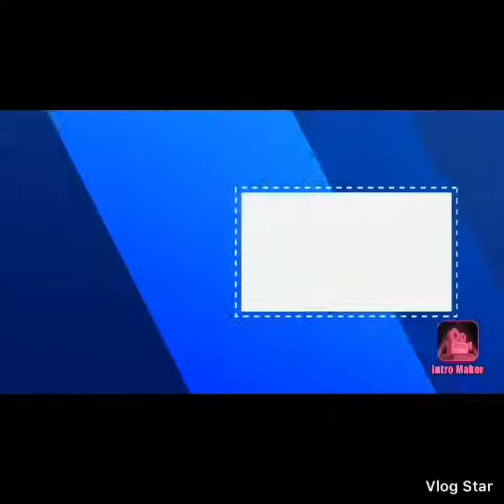Cast of “the cloak”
It’s a really short video and pause the video if you need to read the message